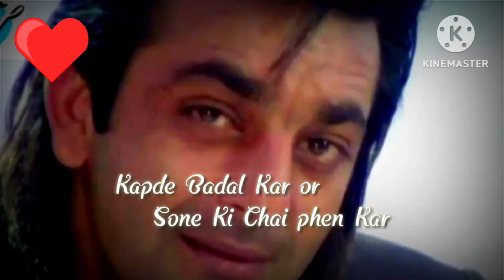Sanju Baba, Aatish Movie Dialogue WhatsApp status 💔💔💔💔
love status
tamil song whatsapp status
status video
sad status
Baby whatsapp status
Bike WhatsApp status
South movie Whatsapp status
Love failure song WhatsApp Status
tamil trending whatsapp status
New whatsapp status lyrics
Manipuri whatsapp status
Nanban whatsapp status
l WhatsApp status
90's songs WhatsApp status
Attitude shayari whatsapp status
Hollywood Movie whatsapp status
Christian song WhatsApp status